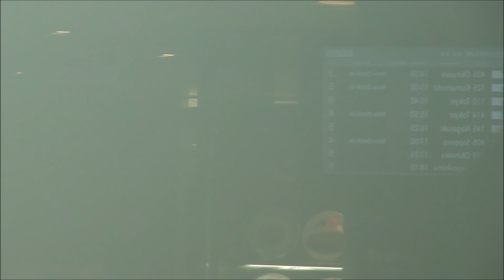スカイマークエアラインズ B737-800 JA73ND Taxing & Take-off 2012.02.13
Skymark Airlines Boeing 737-800 (JA73ND) Taxing & Take-off from KOBE

スカイマークエアラインズ JA73ND WL「ひまわり」
SKY175便 札幌行き 神戸空港離陸
2012年2月13日撮影